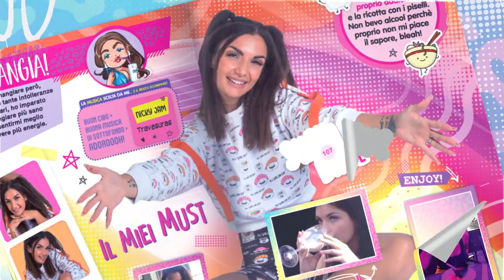Vinci una video dedica con l'album di figurine di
"Ciao!! Sono Elettra Lamborghini e finalmente il mio album è in edicola, smack!!
Sfoglia il mio mondo full power, vi racconterò i miei sogni e cosa mi piace.
Questa sono io, Elettra dalla E alla Z!
Vi aspetto e il resto scompare!"
Trova la Golden Sticker e vinci una video dedica solo per te!
In edicola trovi lo starter pack con l'album e 10 figurine a 2,99€